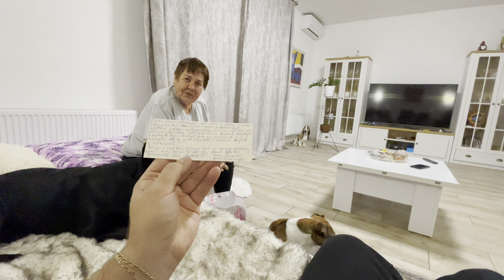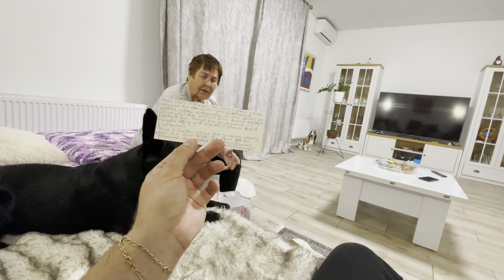Бабушка довольная подарками ! У кого лучше шарлотка?